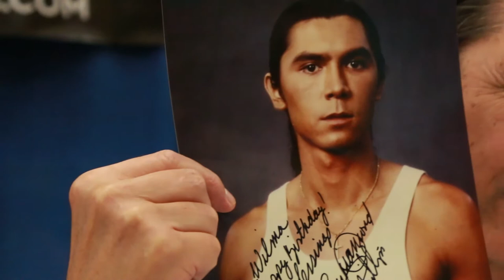Lou Diamond Phillips full interview on the importance of Storytelling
filmed at Rhode Island Comic Con by Dante Luna Media Group